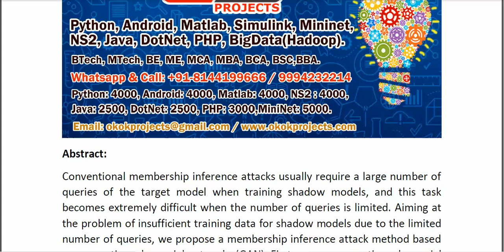Black Box Based Limited Query Membership Inference Attack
* Complete Source Code
* Complete Documentation
* Complete Presentation Slides
* Flow Diagram
* Database File
* Screenshots
* Execution Procedure
* Readme File
* Video Tutorials
* Supporting Softwares
Support Specialization
* 24/7 Support
* Ticketing System
* Voice Conference
* Video On Demand
* Remote Connectivity
* Document Customization